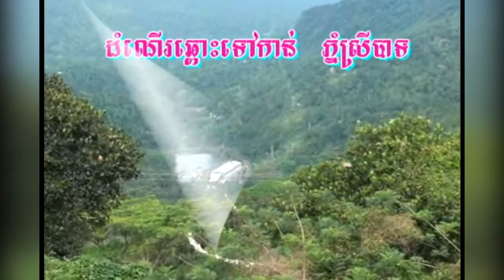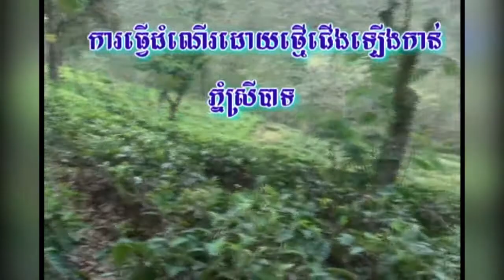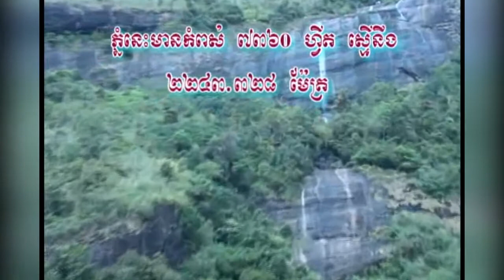ធម្មយាត្រាទៅកោះសិរីលង្កា ដឹកនាំដោយលោកគ្រូនៅ សាខន